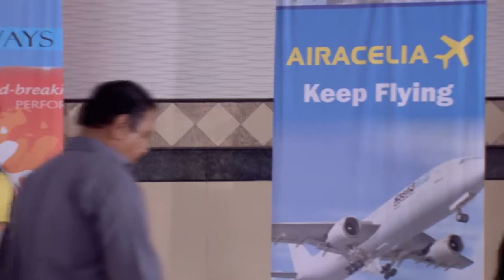STAR MANASAVEERA 352 TD 29 12 17